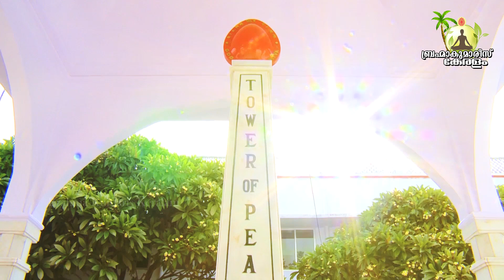''BrahmaBaba'' Remembrance Song - Ethu Ragam - ഏതുരാഗം പാടും BrahmaKumaris Keralam- Malayalam BKSong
''BrahmaBaba'' Remembrance Song - Ethu Ragam ഏതുരാഗം പാടും Brahma Kumaris Keralam- Malayalam BK Song

സൌജന്യ ഓൺലൈനിൽ രാജയോഗ മെഡിറ്റേഷൻ പരിശീലിക്കുവാൻ താഴെയുള്ള ഈ ലിങ്കിൽ ക്ലിക്ക് ചെയ്യുക WhatsApp

ബ്രഹ്മാബാബയുടെ സ്‌മൃതിഗീതം

ഏതു രാഗം പാടിടും ഞാൻ ബ്രഹ്മാബാബയെ വാഴ്ത്തുവാൻ
ഏതു പുഷ്പം നൽകിടും നിൻ ത്യാഗമെന്നും ഓർക്കുവാൻ

ശിവപിതാവിനു ഭൂമിയിൽ തൻ മധുരഗീത മൊഴിഞ്ഞിടാൻ
ആ ഭഗീരഥനന്നു  ബലിയായ് ആ മനോഹര ശോഭയിൽ
ഞങ്ങളെ പരിപൂർണ്ണരാക്കാൻ ഏറ്റുവാങ്ങി പരീക്ഷകൾ

കണ്ണുകൾ നനയാതെ ഞാൻ ആ ഗാഥയെങ്ങനെ ഓർത്തിടും
ഏതു രാഗം പാടും

വിശ്വമെങ്ങും ഞങ്ങളെ പ്രത്യക്ഷമാക്കാനല്ലയോ
വ്യക്തരൂപമൊഴിഞ്ഞു നീ അവ്യക്ത സേവകനായതും

ദൂരെയെങ്ങോ പോയി വാഴാൻ ആ ഭഗീരഥനാകുമോ
നിൻ കിടാങ്ങൾ ഞങ്ങളും ആ സ്നേഹമെന്നും ഓർത്തിടാൻ
ഏതുരാഗം പാടും

ആബുവിൽ ആ മധുവനത്തിൽ ശാന്തമാം നിൻ കുടിലിലെ
ത്യാഗവും തപസും നിറഞ്ഞൊരു മന്ദ മാരുതനേൽക്കുവാൻ

ഏതു പുണ്യം ചെയ്തു ഞങ്ങൾ കണ്മണികളായ് വാഴുവാൻ
എന്ത് ഞങ്ങൾ നൽകിടും ആ സ്നേഹവായ്‌പിനു പകരമായ്

ഏതു രാഗം പാടും

രചന : ബി കെ അനിൽകുമാർ
ആലാപനം : ശ്രീലക്ഷ്മി സതീഷ്
റെക്കോർഡിംഗ്  : എ ജി ശിവരാമൻ
സംഗീതം : പ്യാരേ ബ്രഹ്മബാബ ഹിന്ദി സോങ് ട്രാക്ക്
നിർമാണം : ശിവജ്യോതി മീഡിയ, Palakkad